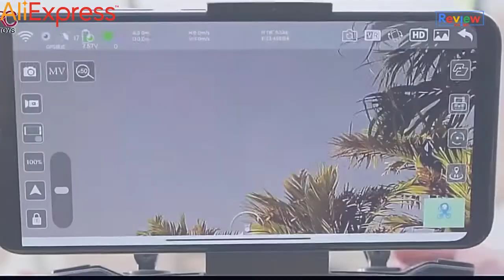L900 Pro SE HD Drone GPS 4K Professional Camera 5G Obstacle Avoidance Drone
L900 Pro SE HD Drone GPS 4K Professional Camera 5G Obstacle Avoidance Drones Toys

2022 NEW L900 Pro SE HD Drone GPS 4K Professional Camera 5G FPV Visual Obstacle Avoidance Brushless Motor Quadcopter Drones Toys

Package included:
1 x Aircraft
1 x Remote Control
1 x Aircraft Battery
2 x Spare Propeller
1 x Usb Charging Cable
1 x Screwdriver
1 x Manual

Review Xyz is a General Review Channel that provides complete product and service reviews. A dynamic channel that responds to the diverse needs of its viewers offers complete reviews of various types of products and services and much more. With our prudent storytelling, we continue to rule the roost with stories that are relevant, engaging, and entertaining.

This channel may use some copyrighted materials without the specific authorization of the owner but contents used here fall under the “Fair Use” as described in The Copyright Act 2000 Law No. 28 of the year 2000 of Bangladesh under Chapter 6, Section 36, and Chapter 13 Section 72.

About Review Xyz:
We started our journey in 2020. Our reviewing professionals are reviewed best-rated products and services. Some links on this channel of video description redirect you to various affiliated sites like AliExpress, Theme Forest, epn, etc. An affiliate advertising program is designed to provide a means for the site to earn advertising fees by advertising and linking to selected partner companies. We or our advertising partners may use cookies to monitor clicks or for an informational basis only.

Our Reviewed Product or Services prices may have changed at any time and we have no control over them. We may earn money from referring partner companies. Clicking any of the links on this website does not increase the cost or affect the price of any product you purchase from the partner company. Our aim is to help our consumers with the best product and service for a better lifestyle.

CONTENT DECLARATION
Review XYZ has the sole rights of all contents and it does not give permission to any business entity or individual to use these contents except Review XYZ. This Channel is the Based-on Review Video. Uploaded all contents are Made by our own team. Also, Sometimes We are using some Third-Party materials that we have the specific authorization and permission to use on YouTube.

Office Address:
6/5, Eastern Plaza, Hatirpool, Dhaka-1205, Bangladesh